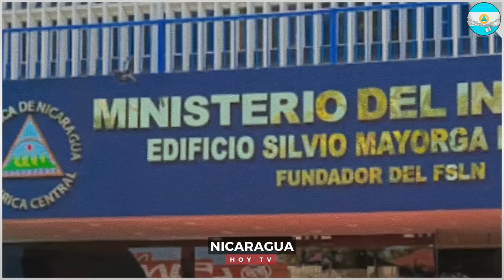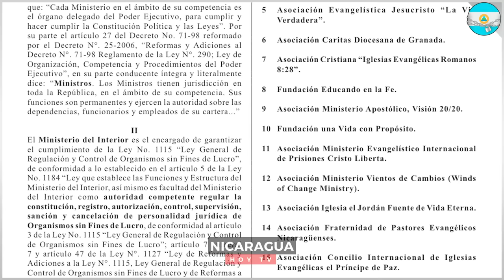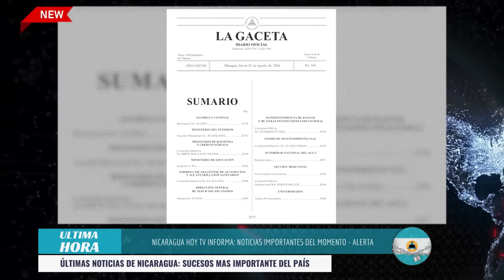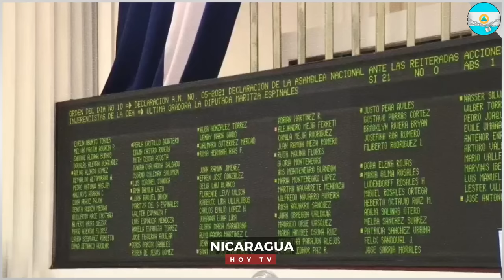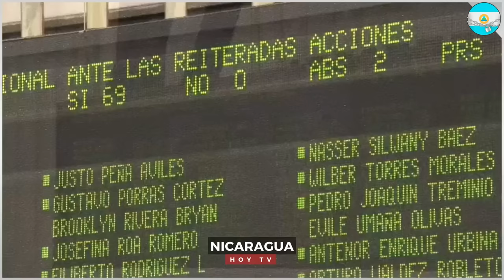🔴 Nicaragua 30 de agosto 2024, Ultimas Noticias de Nicaragua 30 de agosto 2024, DANIEL ORTEGA